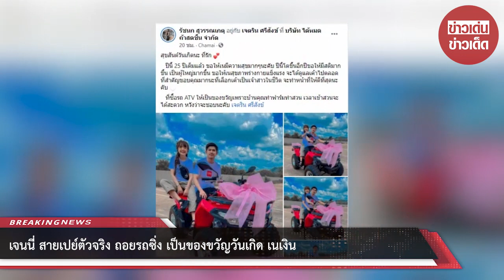เจนนี่ สายเปย์ตัวจริง ถอยรถซิ่ง เป็นของขวัญวันเกิด เนเงิน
ขอบคุณ  เจนนี่ ได้หมดถ้าสดชื่น

เรียบเรียง siamweek